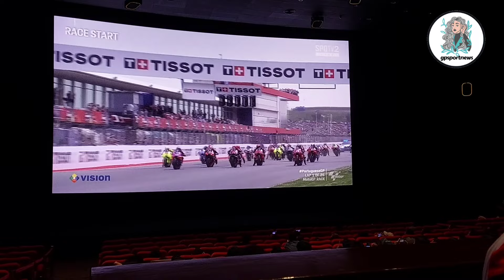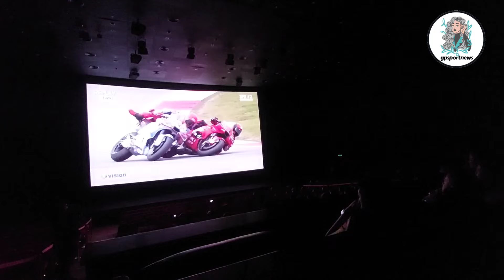Drama Banget!!!! Acosta Podium, Marques VS Bagnaia Crash di RACE MotoGP Portugal 2024